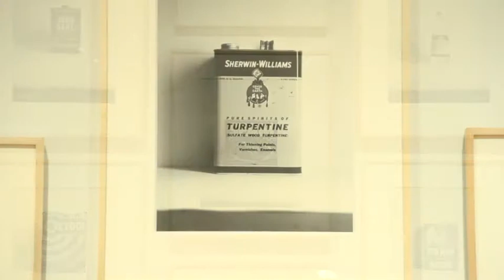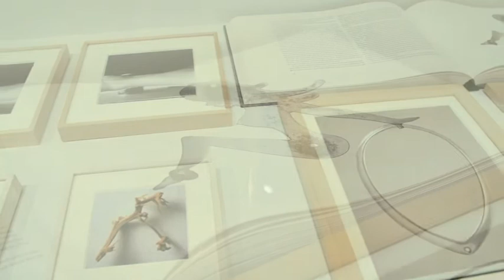Ed Ruscha: Prints and Photographs at Gagosian, 980 Madison Avenue, New York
Installation video of:
"Ed Ruscha: Prints and Photographs"
May 8--June 14, 2014
Gagosian, 980 Madison Avenue, New York